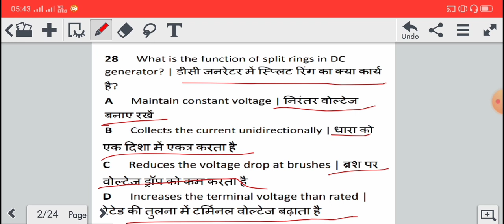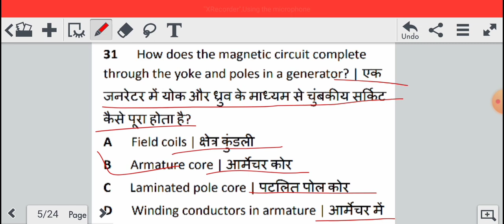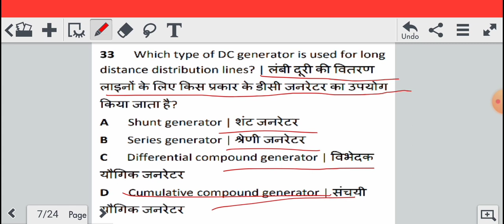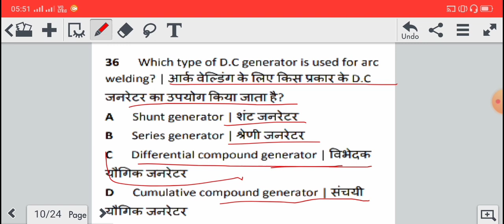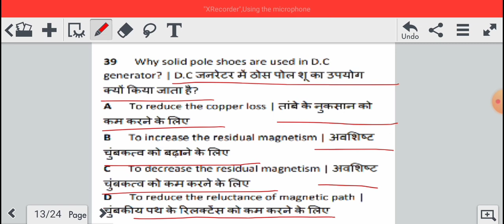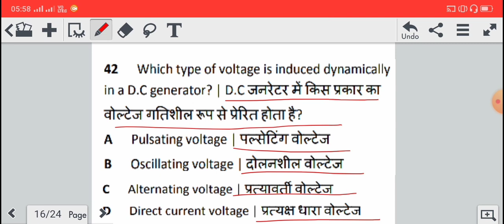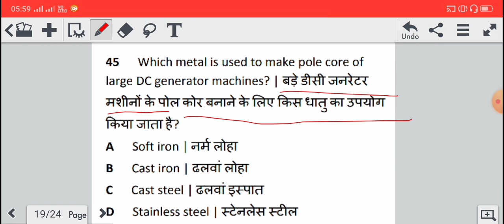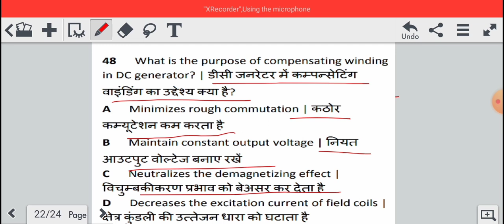4th class, ITI Electrician theory. DC Generator.2nd year CBT Exam 2023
ITI Education skill,
हेलो फ्रेंड ! स्वागत है, आप सभी का आई टी आई एजुकेशन  स्कील में, इस वीडियो में हमने Electrician theory  बताया है।आशा करते हैं कि यह वीडियो आप लोगों को पसंद आया होगा। धन्यवाद!

और भी वीडियो चाहिए तो नीचे प्लेलिस्ट का लिंक है। उस पर क्लिक करके देख सकते हैं।धन्यवाद!
ITI electrician theory CBT exam

ITI Study Material And New ITI  updates..
Playlist link.